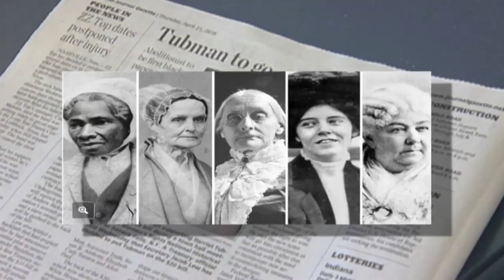Promo for Lucretia Mott on Rediscovering PA's History-makers